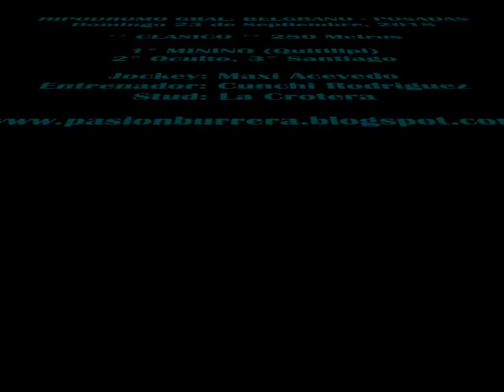Minino, Posadas (23-09-18)